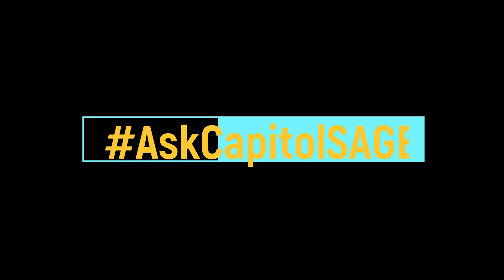SAGEs Vitamins : Gang Gang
for those who want out, this video is for you. It can happen in a major way for all of us, and I made of video with pieces of advice or vitamins.